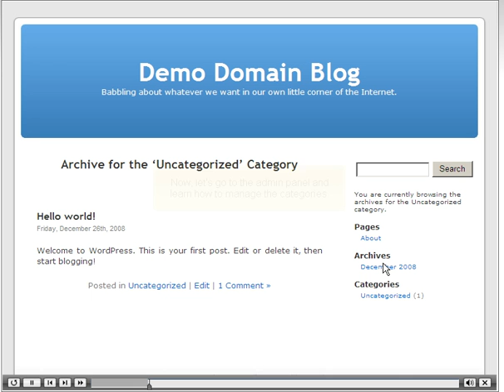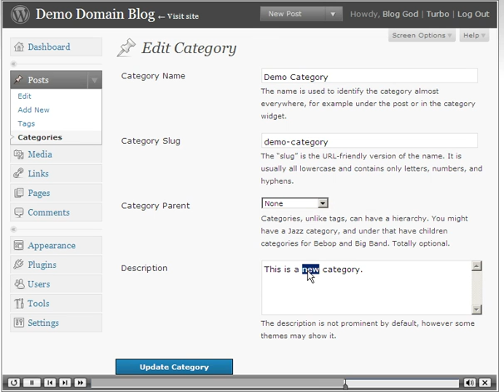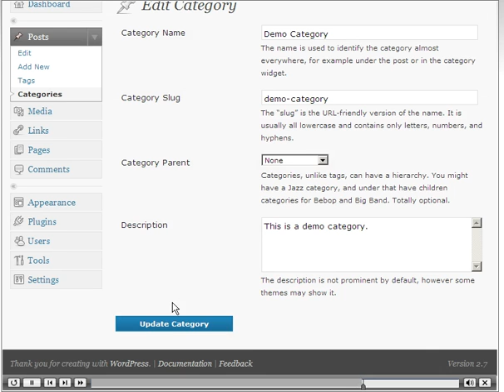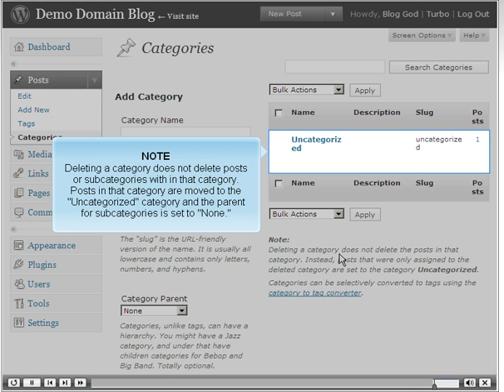Managing categories in WordPress by